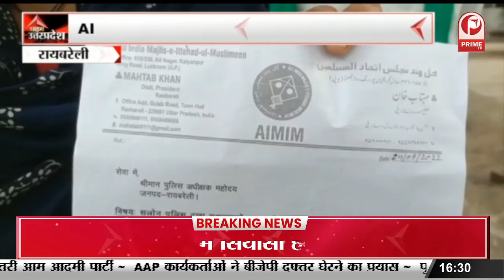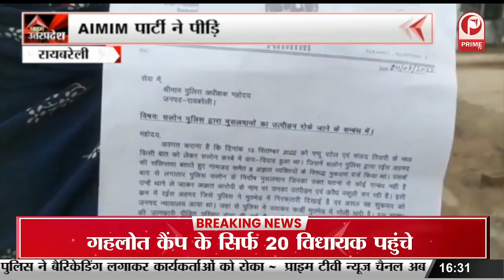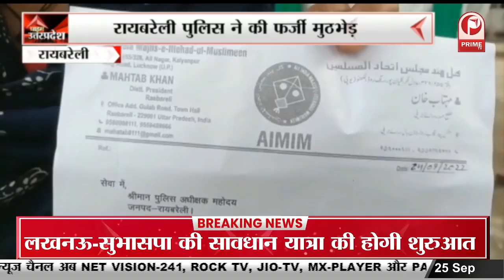योगी सरकार 2.0 के 6 महीने हुए पूरे...यूपी सरकार का दावा, जो कहा वो करके दिखाया, || Prime Tv